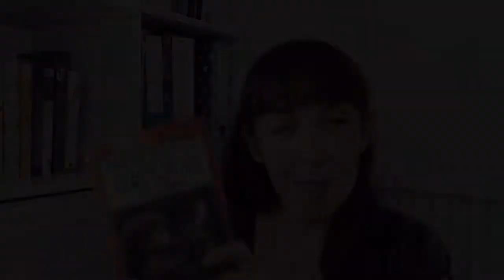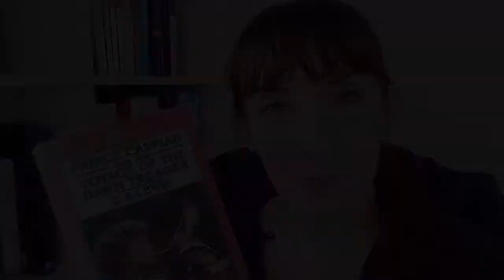PRINCE CASPIAN— A Christian Perspective on the Chronicles of Narnia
I’ve been reading through the Chronicles of Narnia by C.S. Lewis and looking at the similarities between it and the Bible. C.S. Lewis made no secret of his faith and we can see how it shaped his stories, whether consciously or unconsciously. In this video I look at Prince Caspian and compare it to stories in 1 & 2 Samuel.
Have you seen any other biblical principles in the this book?